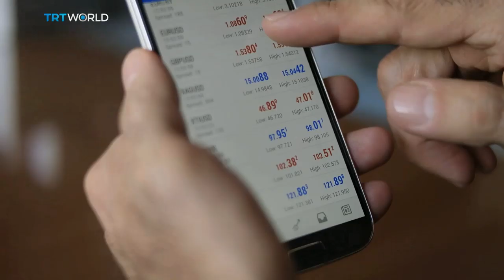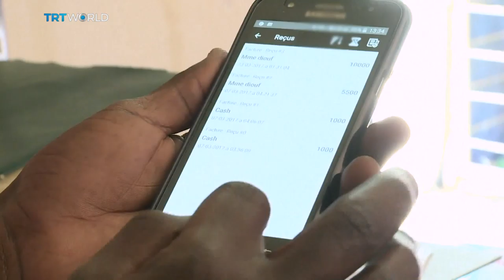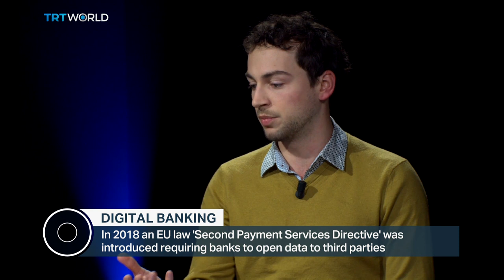DIGITAL BANKING: Transaction satisfaction?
Could you trust a bank you cannot see or walk into? Well that's what millions of millennials are doing - by signing up to a new club of European smartphone-based banks.  With traditional bricks and mortar banks struggling to compete with this innovative technology - will banking become purely digital?

Joining us at the Roundtable from Washington DC is Diego Zuluaga, Policy Analyst at the Centre for Monetary and Financial Services; Editor of the Fintech website, Tanya Andreasyan; Principal Product Manager at the UK digital bank Tandem, Andrei Yusfin and Head of Innovation at HCL Technologies Santosh Kumar.